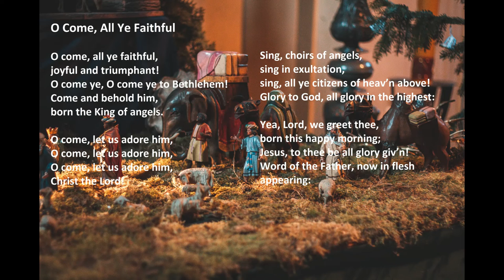"O Come, All Ye Faithful" with lyrics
"O Come, All Ye Faithful" by Acapeldridge.

Isaiah 55:11: